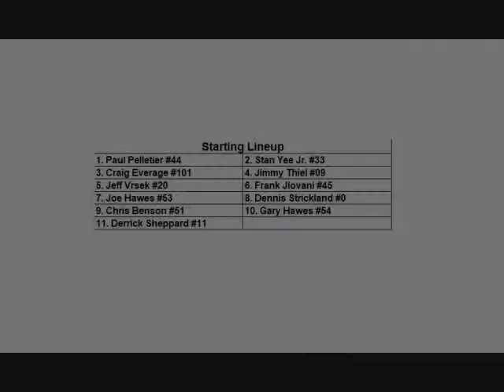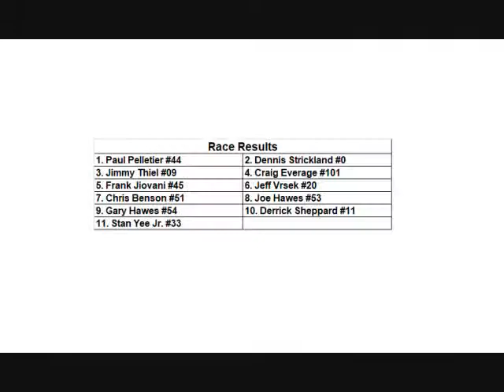Flat Rock Speedway, June 2 2018 Late Model Feature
UAW Local 3000 Autograph Night Late Model Feature